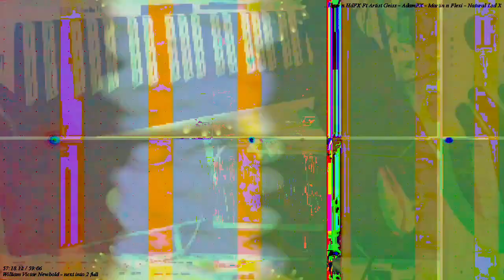[EPILEPSY WARNING] Movie 23 03 12 06h52m28s *Photosensitivity Warning*